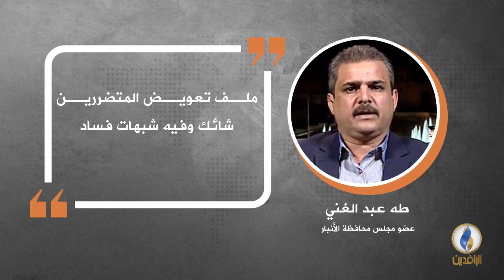في دقيقة .. أبرز التصريحات الصحفية ليوم السبت